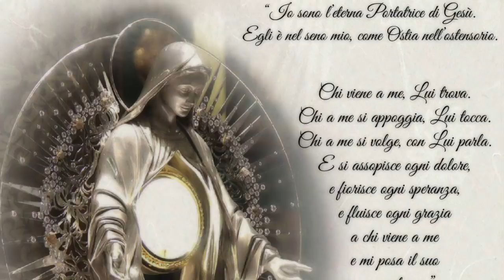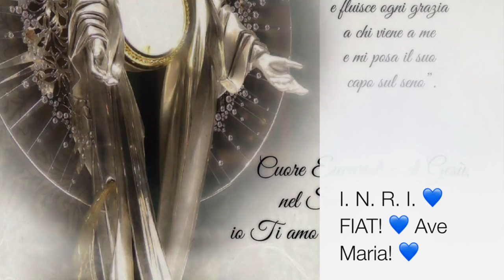I pensieri del Cielo sono diversi dai nostri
I libri sapienziali. Il libro della Sapienza. Capitolo 4,7-20. La morte prematura del giusto. Un fatto che manifesta in maniera emblematica quanto distante sia il pensare di Dio dal pensare degli uomini. Ora santa di Giovedì 21 Febbraio 2019